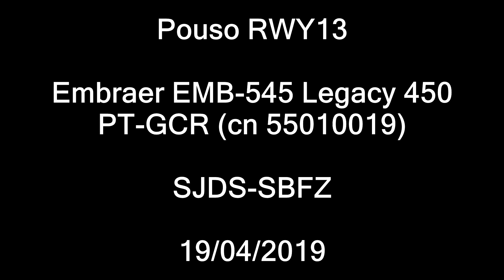[SBFZ/ FOR] Pouso RWY13 Embraer EMB-545 Legacy 450 PT-GCR 19/04/2019